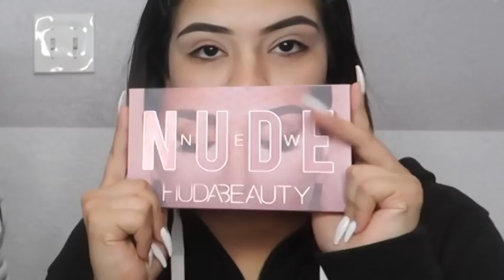"MAKEUP AND GIRL TALK"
Hello my loves today we decided to do a girl talk and makeup just something a little different and new. Hope you all enjoyed please let us know if you want more of these videos.

Follow on Instagram for daily up dates and makeup looks

@ Dania Leslie